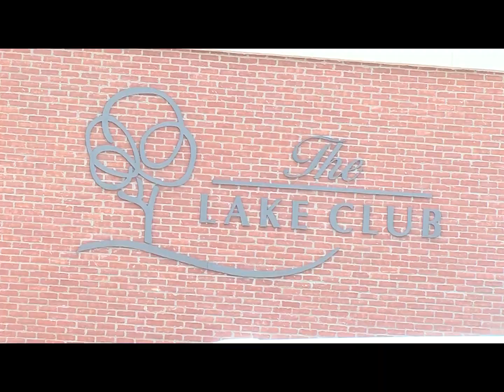Annika Fore East Palestine